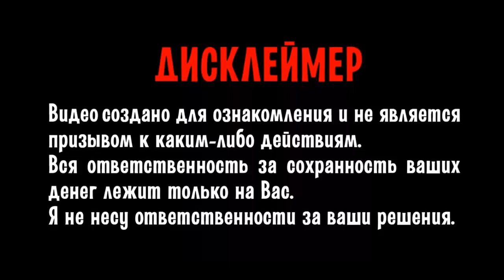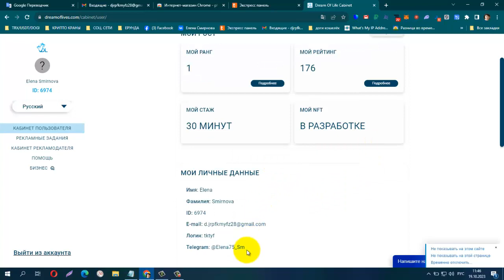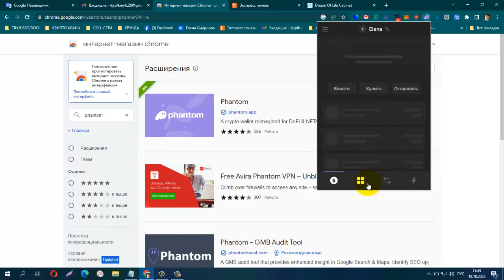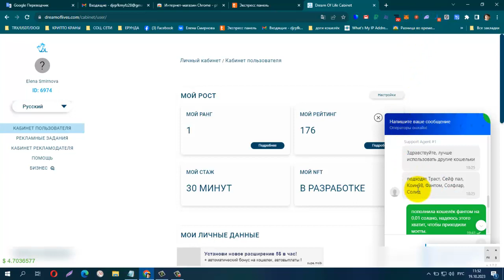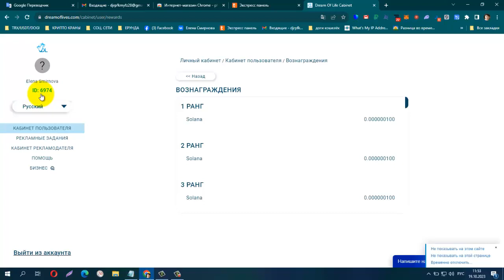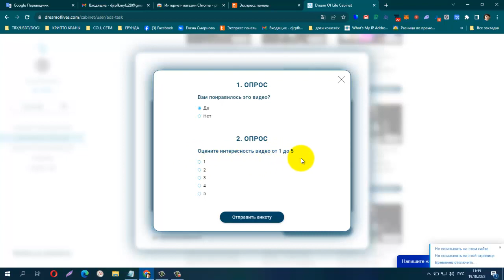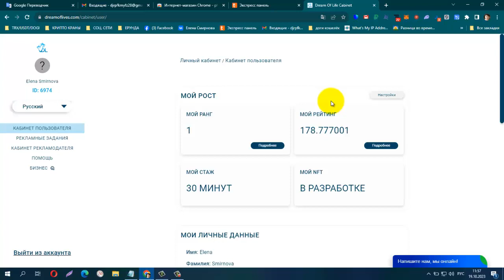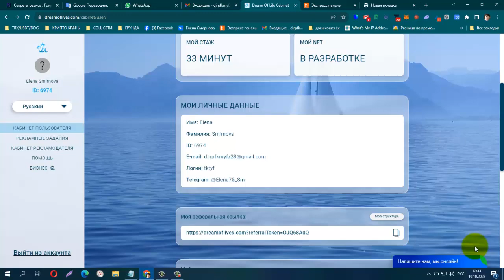БЕЗ ВЛОЖЕНИЙ !!! НОВЫЙ ПРОЕКТ!!! С DREAM OF LIFE ВЫПЛАТА СРАЗУ НА КОШЕЛЕК!!!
Обязательно должно быть 2 кошелька - солана на блокчейне солана и трон. Так как на троновский кошелёк позже будут приходить монеты
Для трона рекомендуем использовать кошельки Tronlink, Trustwallet. Кошелёк солана должен быть обязательно на блокченйе солана, он также есть на Trustwallet, но можно использовать и другие, главное перепроверяйте блокчейн